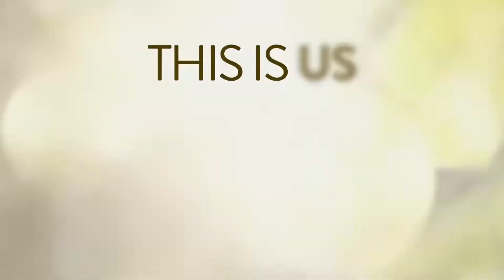This Is Us Season 5 Trailer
This Is Us Season 5 premieres Tuesday October 27th on NBC with a special two hour premiere.